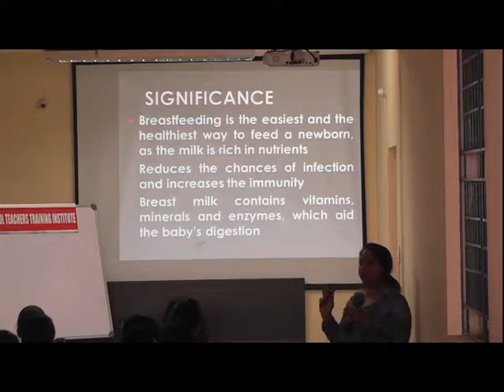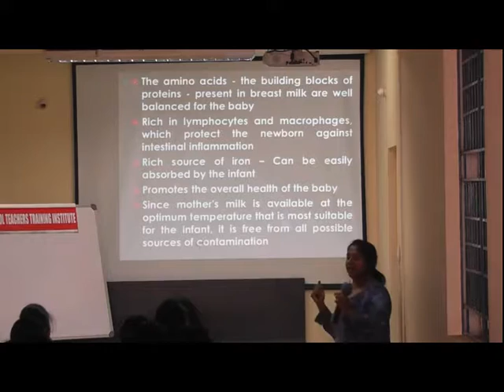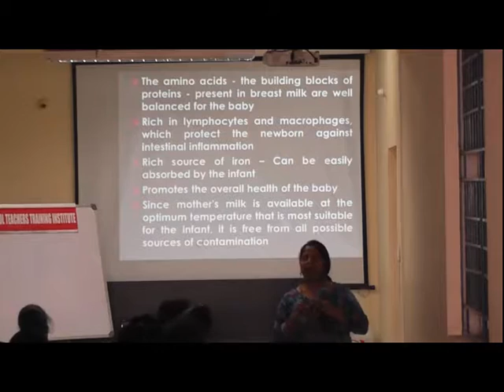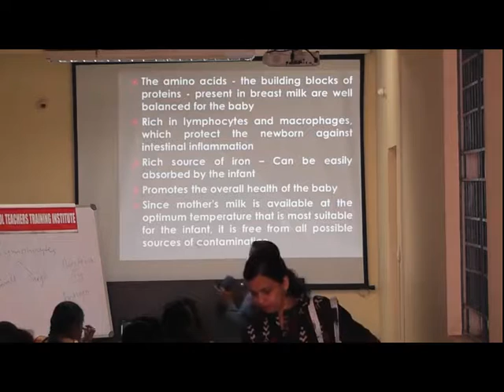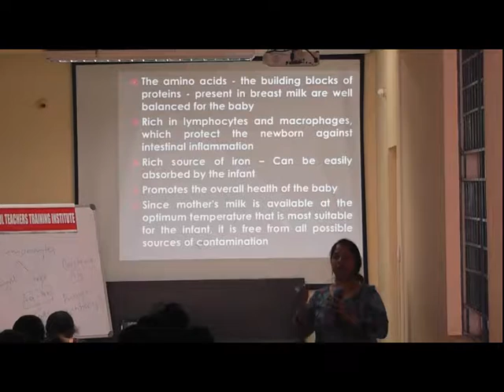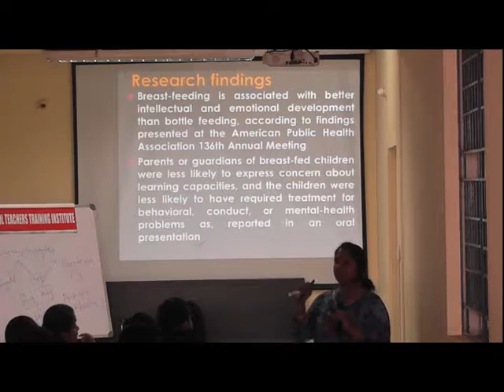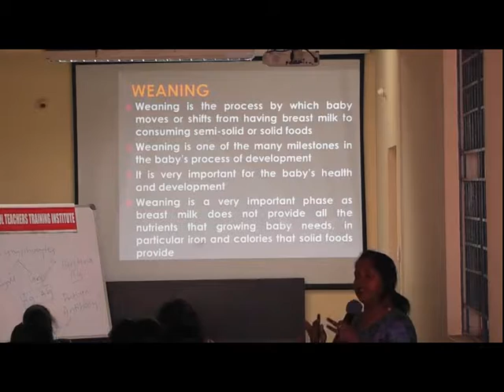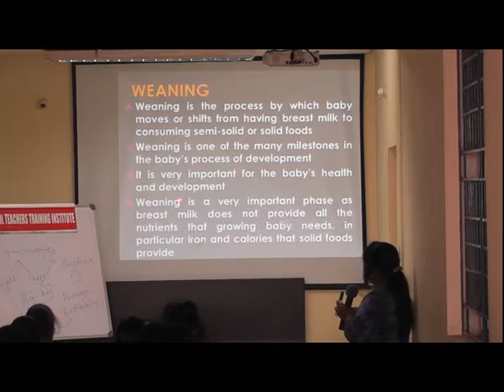Breast feeding and it's importance - CLASS BY DR SAVITHA K C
A discussion on Importance of Breast feeding and its advantages and why breast milk plays an important role in the overall protection and growth and development of the baby. It also discusses about the correct weaning procedure.

ABOUT-PSTTI - PRE SCHOOL TEACHERS TRAINING INSTITUTE.

Our Motto: “Empowering Women Education”

•         One of the Top 5 Montessori and Nursery Teachers Training Institute
•         Created more than 1500+ eminent Educators till date
•         First Institute of its kind in India to bring-in the concept of Live Classes in Preschool teachers training and 24X7 access to classes
•         Conducted 100+ Workshops and hands-on training in Schools & Training centers across India
•         PSTTI team is built by Best-in class Professional Trainers with vast experience in the field
•         Provided 100% placements to all trainees in good reputed schools with an annual package of 96K to 2.50L
•         Globally valid and acclaimed degree

 COURSES OFFERED:
- ADME- Advanced Diploma in Montessori Education-ONE YEAR
- ADNE - Advanced Diploma in Nursery Education-ONE YEAR
- Early Childhood Care And Education (ECCE) ONE YEAR